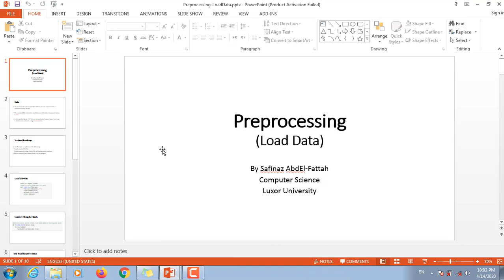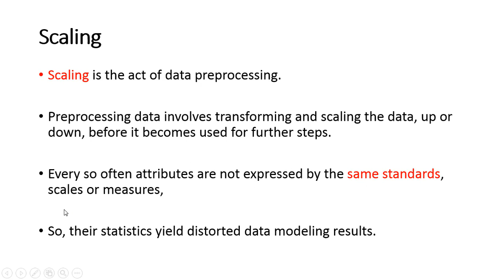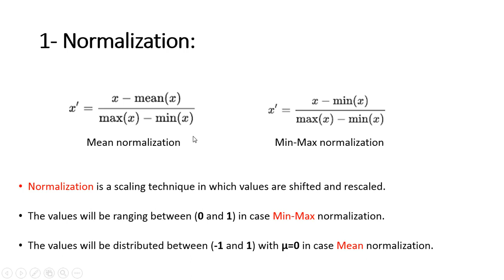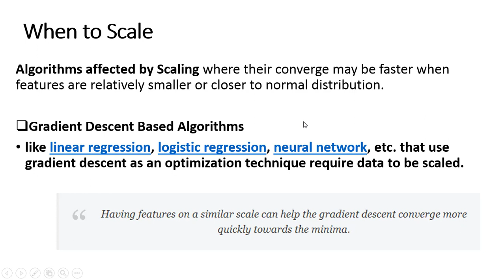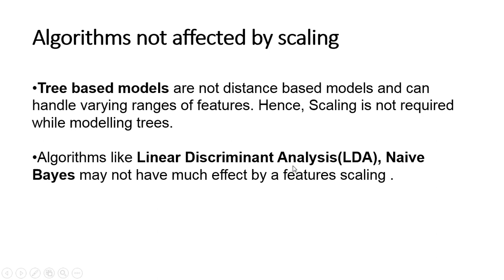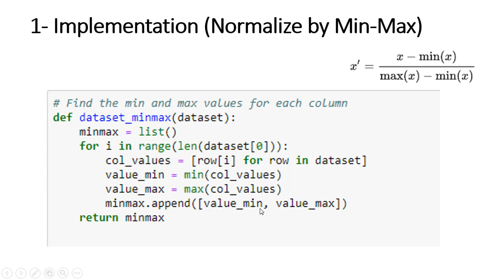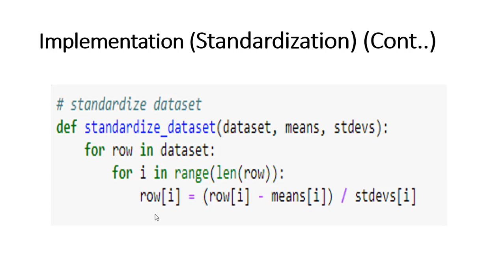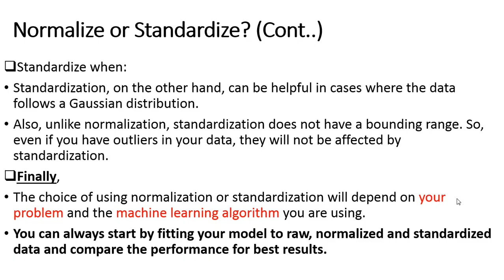(ML-- Preprocessing (Scaling